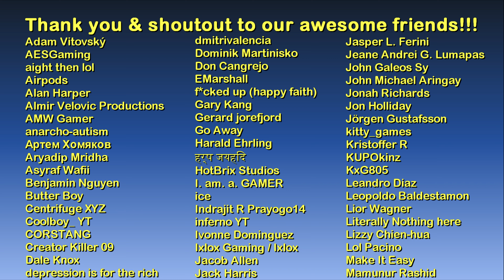Central Island Road Trip | Mafia: Definitive Edition - The Game Tourist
1.) My Blue - Jackie Martin
2.) Smokey Eyes - Jackie Martin
3.) Bebop Cats - Rossier
4.) New York Minute - T. Morri
5.) Jam Street - T. Morri
6.) On the Rocks - Rossier
7.) Stolen Hearts - T. Morri